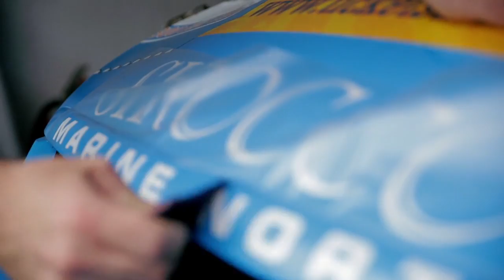Ryal Harris & Kris Walton test Sealegs by Sirocco Marine North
Test Drive with Ryal Harris & Kris Walton
Sealegs 7.7
Available at Sirocco Marine North